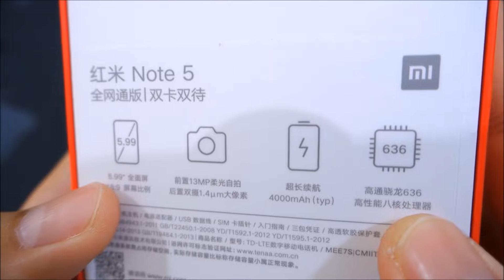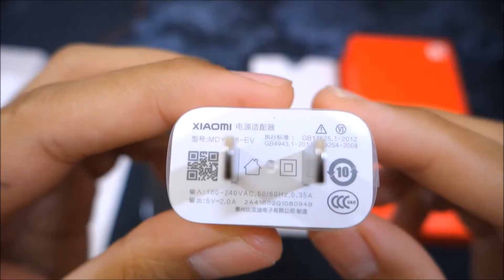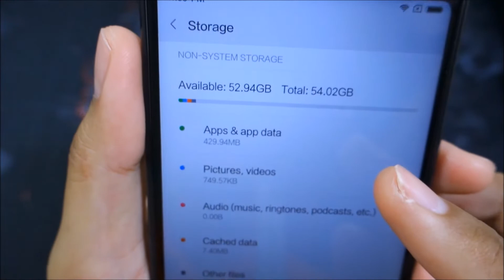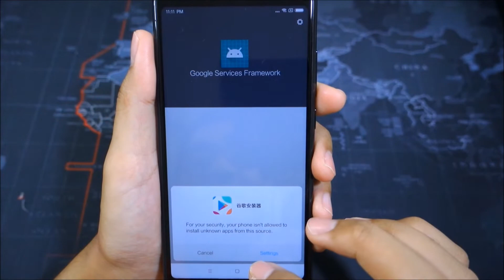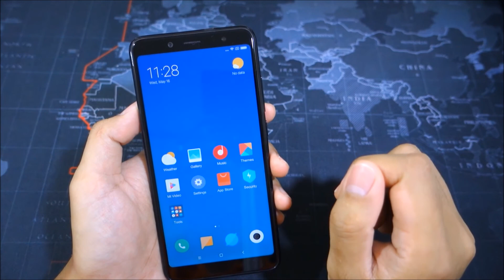Redmi Note 5 Unboxing Indonesia : Warna Hitam dan RAM 6GB Lebih Mantap!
Redmi Note 5 6GB Unboxing Indonesia, versi China warna Black RAM 6/ ROM 64GB. Seri Redmi Note yang punya kamera terbaik dibandingkan seri Redmi lainnya. Mengusung layar 5.99 inch dengan rasio 18:9, ditenagai prosesor Snapdragon 636 menjadikan Redmi Note 5 gadget favorit tahun ini.

Gadget bekas review (kalau ada) : nubigadget @ Bukalapak
Follow NubiGadget Instagram/Facebook/Twitter : @nubigadget

Title : Harmony